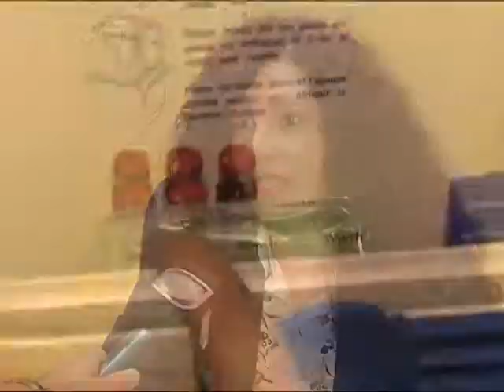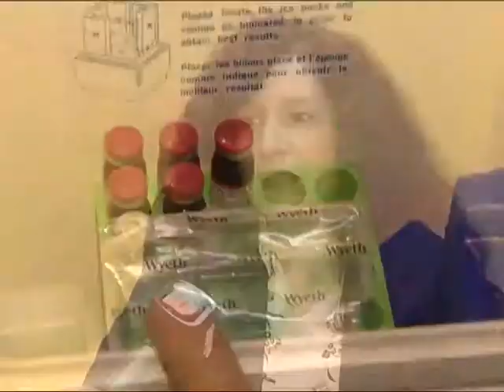Colegio de Farmacéuticos advierte demora de vacuna gripal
Desde la entidad indicaron que son mayores los riesgos cuando su aplicación se atrasa. Indican que ingresan pequeñas dosis.